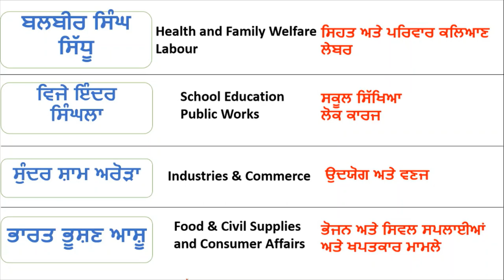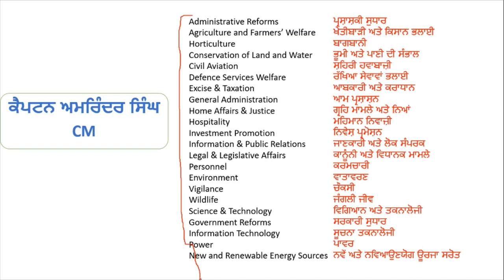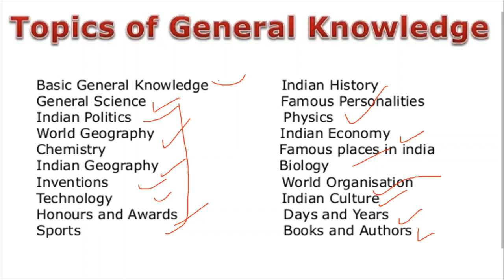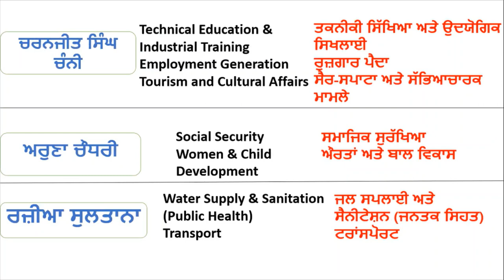Punjab Police Polity Class In Punjabi general Knowledge Class In Punjabi Language punjab police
Hello Friends This is a Informative Channel and This Video is Full Information About general knowledge class for punjab police exam syllabus and sub inspector polity class in punjabi language for sub inspector and constable exam polity class online class for punjab govt exam punjab polity online class